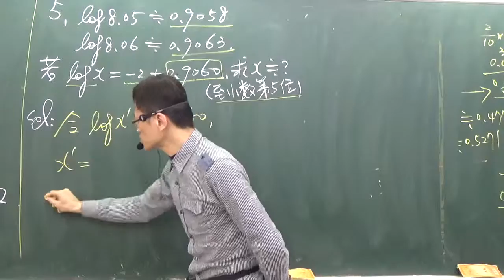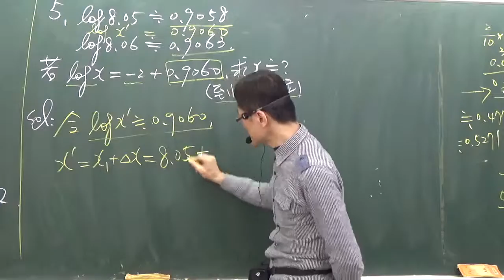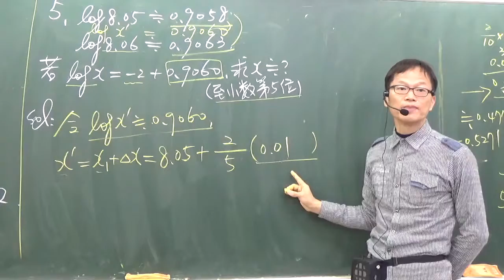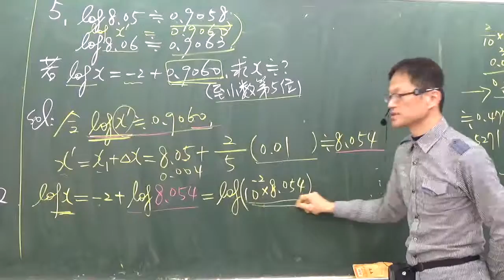B1--3-5---指數與對數的應用--7--線性內差法給y求x--範例5